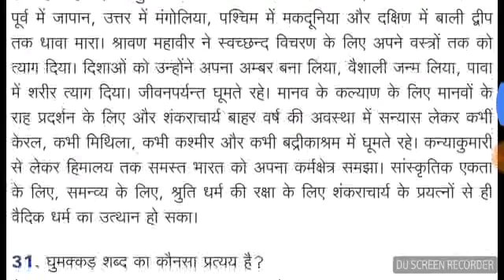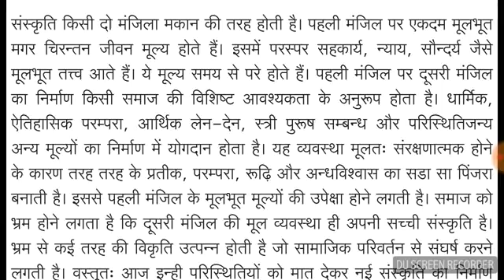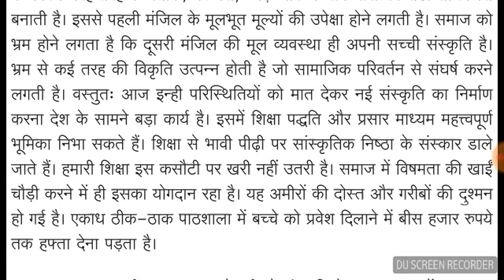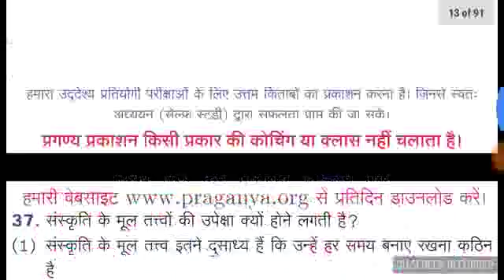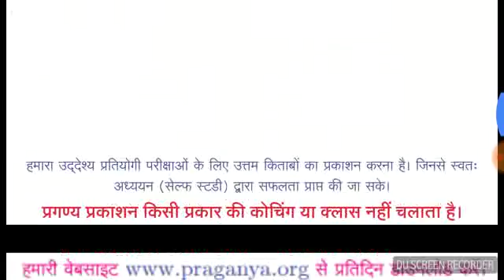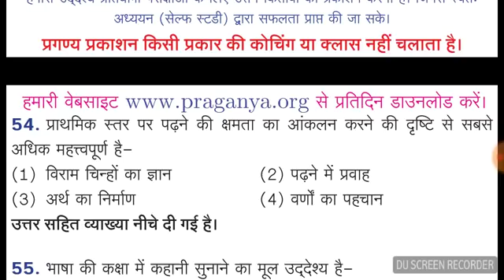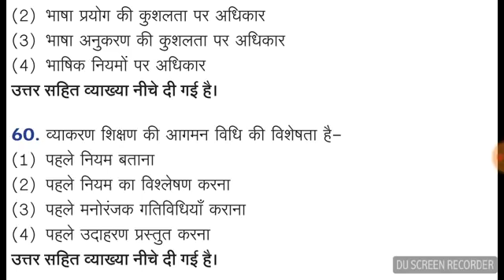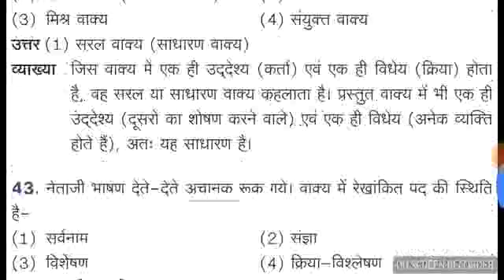REET Hindi Online Mock Test Paper 2018